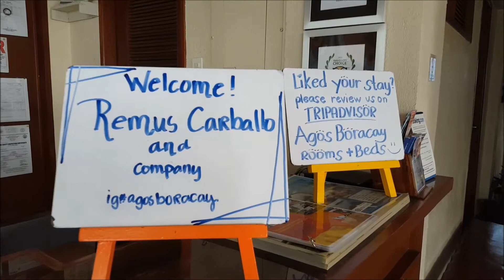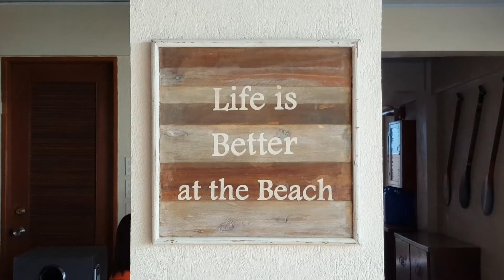Team Javalava at Agos Boracay Rooms + Beds -- 4-time TripAdvisor Travelers' Choice Winner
Here's our video shot at Agos Boracay Rooms + Beds -- Main Road, Station 2, Boracay Island, Philippines. Agos Boracay is a four-time TripAdvisor Travelers' Choice Winner and Top 15 B&B.

We're Remus & Rolenz, Team Javalava!

▣ Follow Remus
Instagram, Lyka, Twitter @javalavamanila

▣ Follow Rolenz
Lyka @rolenzs

▣ If you're planning to travel soon, visit the Javalava Tours website for irresistible travel deals.

Stay safe and inspired. Thank you. ❤️